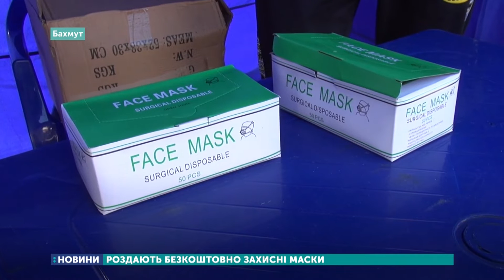24.03.2020. Новини. 19.00